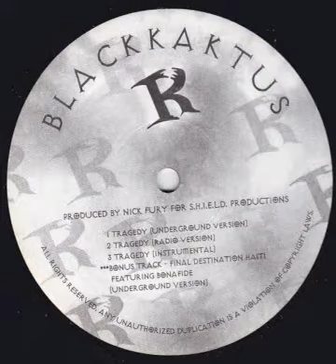Blackkaktus feat Bonafide - Final Destination Haiti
'Final Destination Haiti' by Blackkaktus feat. Bonafide. Dope obscure hip-hop 12" - one side by Blackkaktus, the other by Mundi Dialect, on the same Assailant Records that the other nice Mundi Dialect 12" is on.